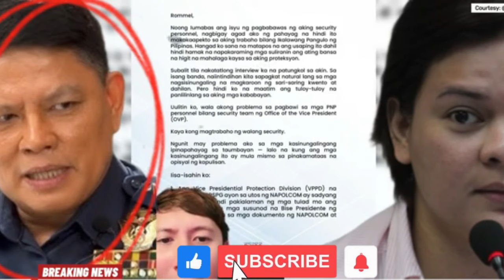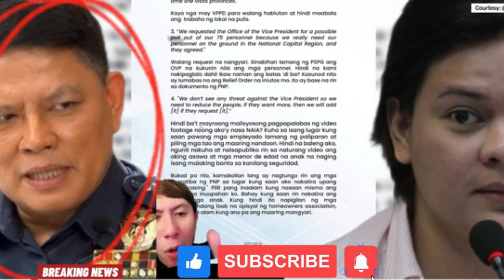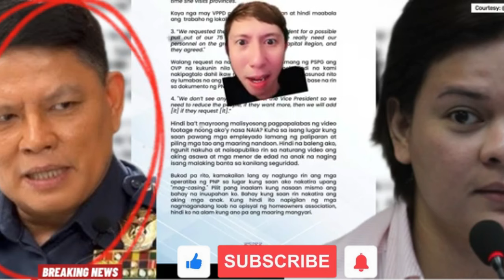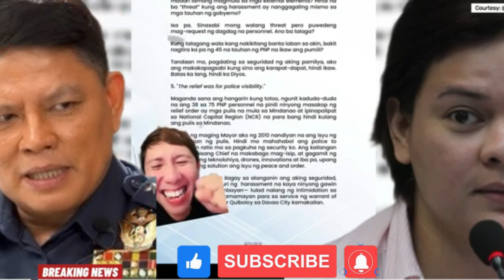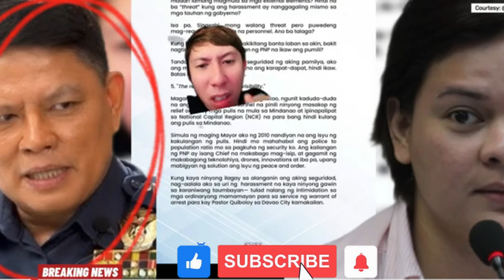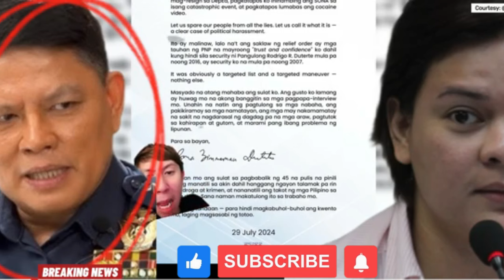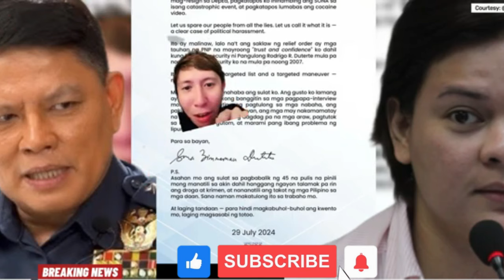PNP Chief Marbil, tumakbo nakakita ng media, ayaw humarap sa mga kasi.nungalingan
Sonshine Media@SonshineMediaSMNI
BANAT BY @BanatBy
Boss DaDa TV @bossdadatv
COACH OLI NEWS PH @coacholinewsph2855
COL. Metran TV @MetranJrTV
The General’s Viewpoint @TheGeneralsViewpoint
PINOY SURVIVOR @pinoysurvivor9200
Jojo De Guzman KonekTV @JojoDeGuzmanhkc garry kneale davao city 8000 @garrykneale Badong’ Aratiles Vlogs @BadongAratiles Boldyak TV @boldyaktv ass Rogando Sasot @srsasot PINOY SURVIVOR @pinoysurvivor9200 @BagongLipunan Nancy Bicolana @NancyBicolana DUTERTE TV @realdutertetv FOODIE NETH @FOODIENETH MASTER JUDEA @masterjudea VMR CHANNEL @vmrchannel1622 PINAS INSIDER @PinasInsider Vlogcaster Armand Dean (VAD)